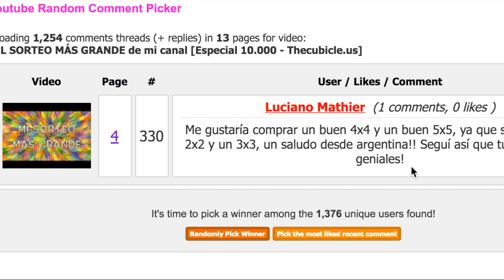RESULTADOS SORTEO 90$ para cubos [TheCubicle.us]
Ojalá pudiera premiar a todos!
Os deseo mucha suerte para la próxima